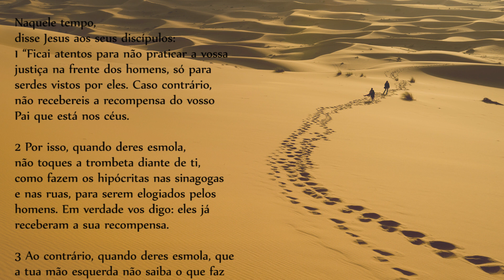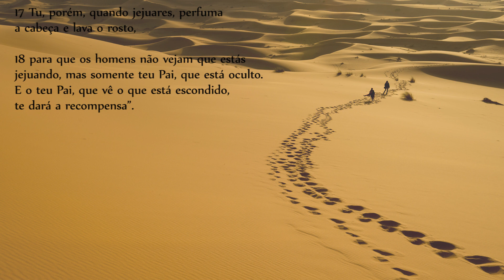Evangelho do Dia - 06/03/2019, com o Padre Rodrigo Vieira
Anúncio do Evangelho (Mt 6,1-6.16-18)

Naquele tempo, disse Jesus aos seus discípulos: 1“Ficai atentos para não praticar a vossa justiça na frente dos homens, só para serdes vistos por eles. Caso contrário, não recebereis a recompensa do vosso Pai que está nos céus.

2Por isso, quando deres esmola, não toques a trombeta diante de ti, como fazem os hipócritas nas sinagogas e nas ruas, para serem elogiados pelos homens. Em verdade vos digo: eles já receberam a sua recompensa. 3Ao contrário, quando deres esmola, que a tua mão esquerda não saiba o que faz a tua mão direita, 4de modo que a tua esmola fique oculta. E o teu Pai, que vê o que está oculto, te dará a recompensa.

5Quando orardes, não sejais como os hipócritas, que gostam de rezar de pé, nas sinagogas e nas esquinas das praças, para serem vistos pelos homens. Em verdade vos digo: eles já receberam a sua recompensa. 6Ao contrário, quando orares, entra no teu quarto, fecha a porta, e reza ao teu Pai que está oculto. E o teu Pai, que vê o que está escondido, te dará a recompensa. 16Quando jejuardes, não fiqueis com o rosto triste como os hipócritas. Eles desfiguram o rosto, para que os homens vejam que estão jejuando. Em verdade vos digo: eles já receberam a sua recompensa. 17Tu, porém, quando jejuares, perfuma a cabeça e lava o rosto, 18para que os homens não vejam que estás jejuando, mas somente teu Pai, que está oculto. E o teu Pai, que vê o que está escondido, te dará a recompensa”.